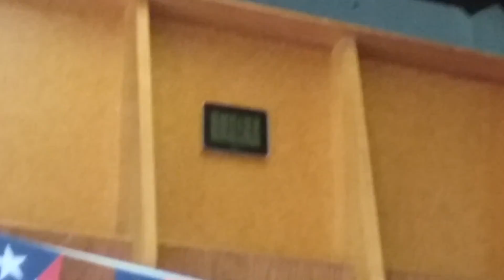Random Clips (Freckly Vlogs) [5]